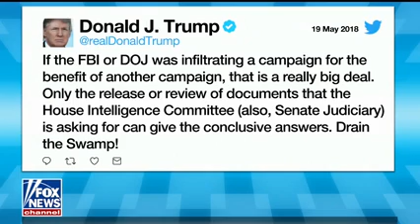Rep. Gaetz Comments on President's Call to Probe DOJ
Fox News